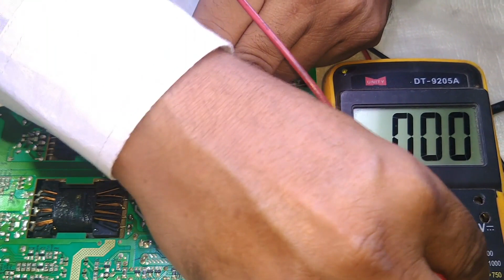How to Repair Dead Videocon LED TV || Videocon के खराब LED TV को कैसे ठीक करें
In this video i will show you step by step procedure through which you can easily repair dead videocon LED TV easily at home.